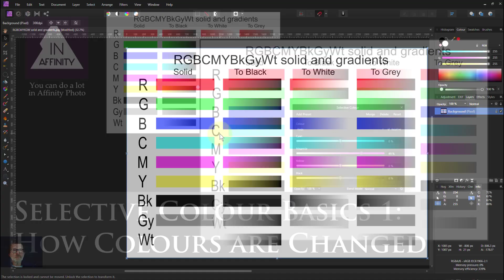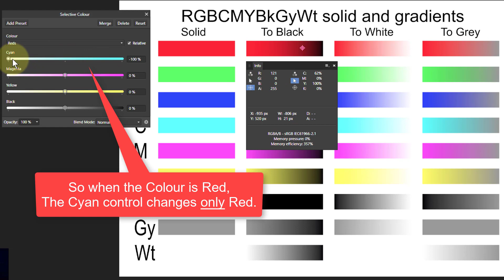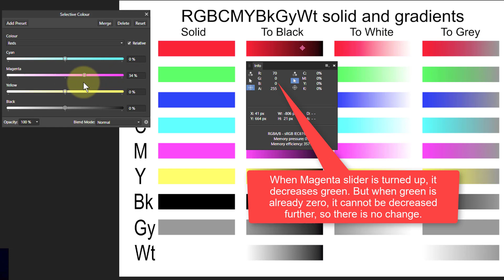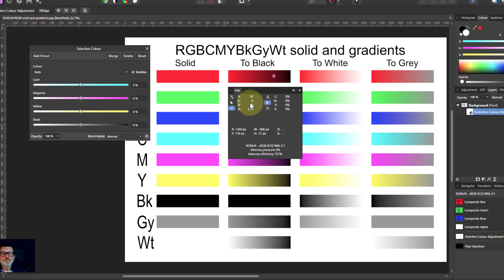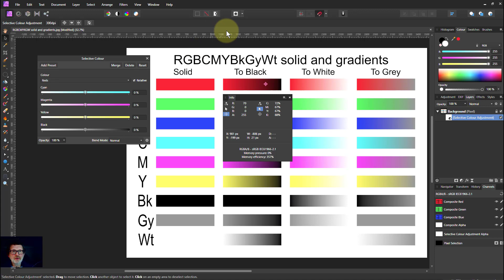Selective Colour Basics 1: How Colours are Changed (using Affinity Photo)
The Selective Colour adjustment tool lets you change colours both subtly and more dramatically. It is a bit counter-intuitive in use but can be very helpful.  Here are the basics of how it works, in particular what it does with Red, Green and Blue in each pixel affected.

The web page for this video is here (with links to related videos)